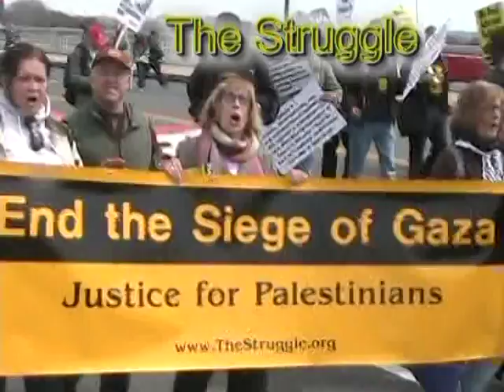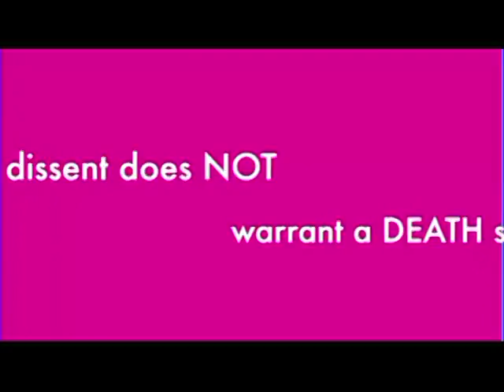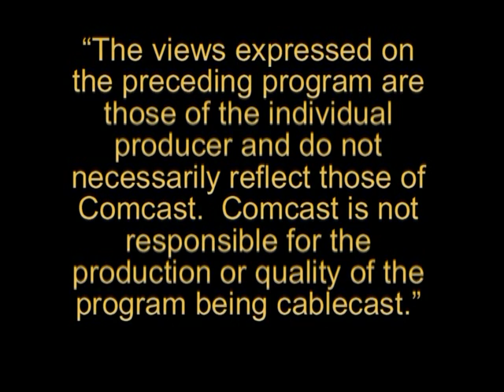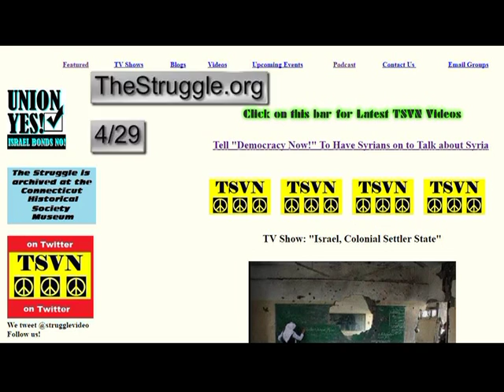Obama Meets with BFF - The Saudis - The Struggle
Featuring Sunjeev Bery of Amnesty International at the Saudi Summit in DC in March. *** the CODEPINK video that got one million views (story of Ali al Nimr) *** head of U.S. Armed Services Committee disses Ali McKracken Saudi questions *** Heller blasts Obama for his visit to the Saudi tyrant *** 5 White Helmets killed by Assad forces *** Last Aleppo pediatrician in Aleppo killed in bombardment of hospital by Assad/Russia*** short tribute to Hedy Epstein who has received grave medical news *** Pastor Anthony Bennett of Bridgeport speaks about white privilege and confronting racism